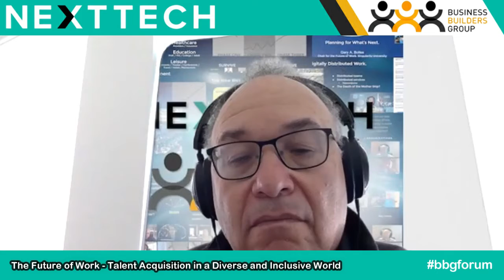NextTech Transformation Forum | June 17, 2021 - Rajarshi Chakravorty Sharing His Key Takeouts